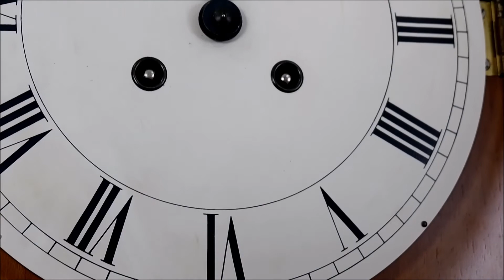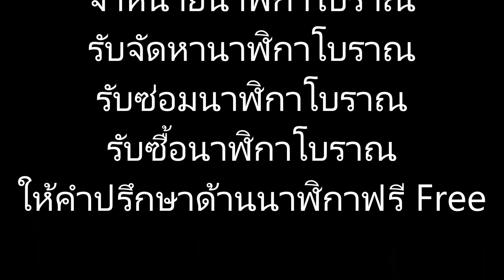(No.996) นาฬิกาสวีเด็น 3ค้อน3แส้ ยี่ห้อ Westerstrand Made in Sweden | AM นาฬิกาโบราณ